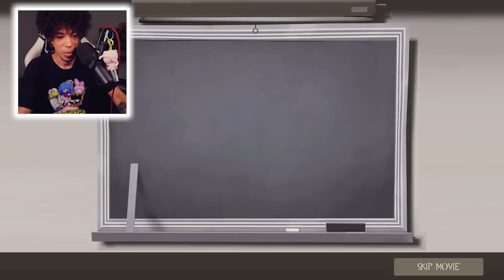Overwatch Fan PLAYS Team Fortress 2 For The First Time!